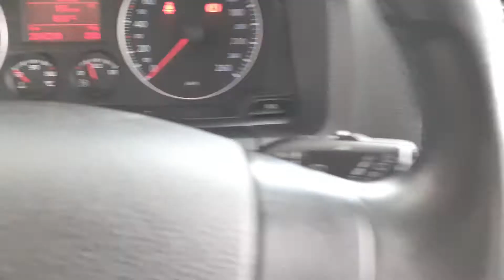VW GOLF, AN 2008, 2.0TDI,140 C.P., GARANTIE 12 LUNI, RATE FIXE,LIVRARE GRATUITA, EDITIE "TOUR"